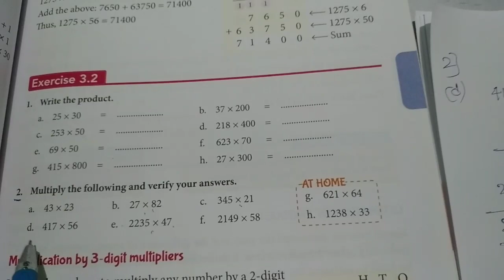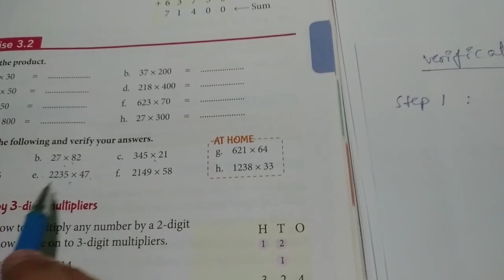Class 4th maths